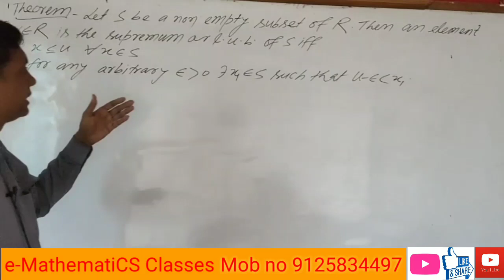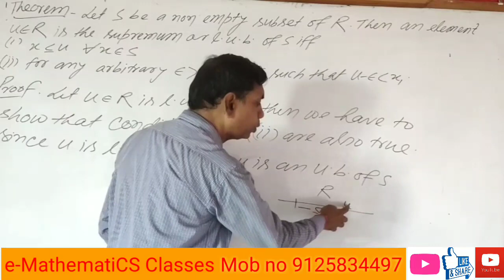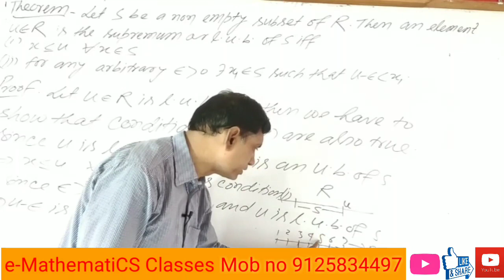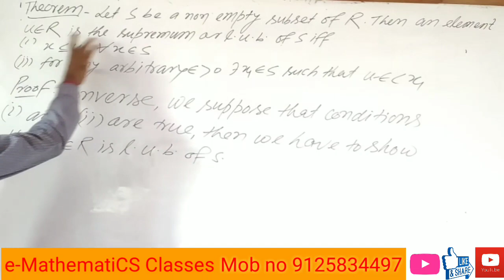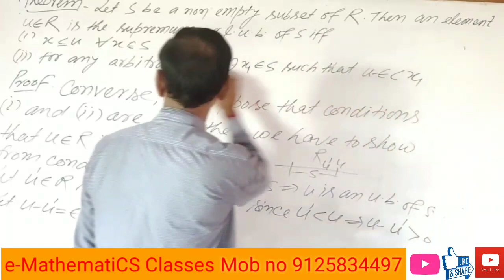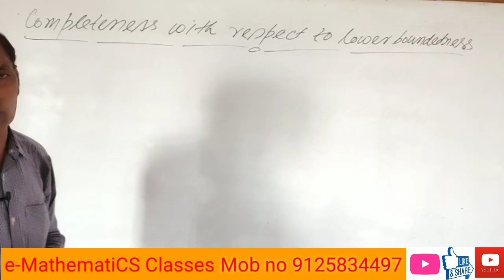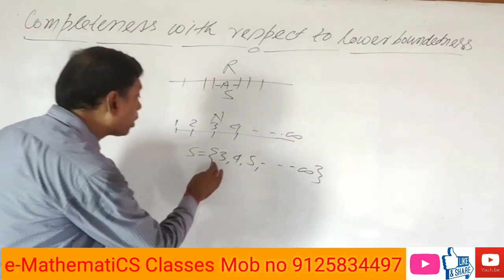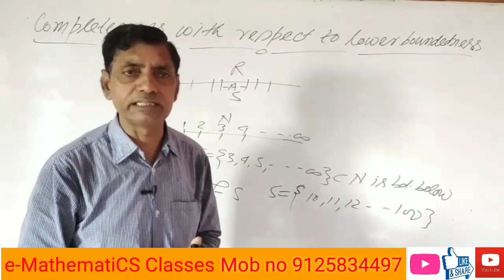!!Theorem Based On Bound!! Day 4